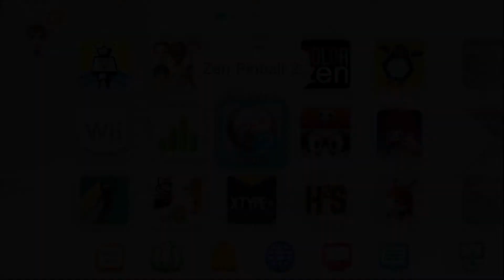WiiU - Guardians of the Galaxy / ZEN Pinball 2 - First 15 Minutes